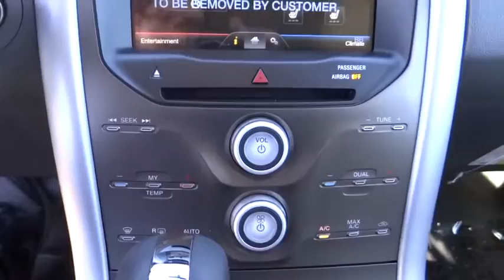2014 Ford Edge Riverside, Fontana, Redlands, Rancho Cucamonga, Palm Springs, CA 00142008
2014 Ford Edge

Fairview Ford
292 North G Street